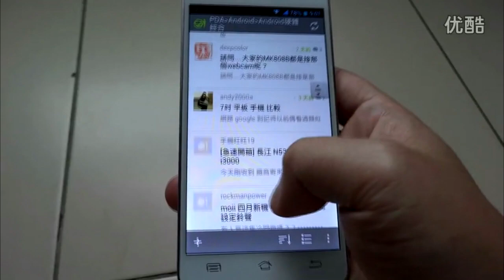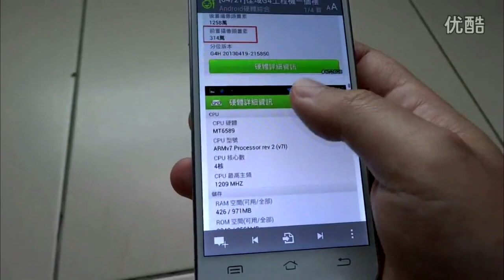Jiayu G4 - New UI in action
based on 4.2